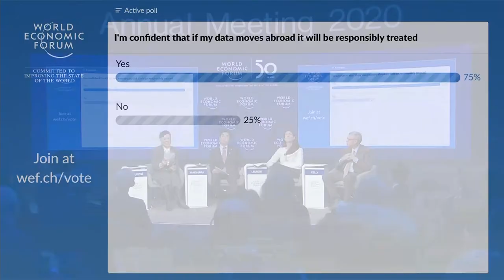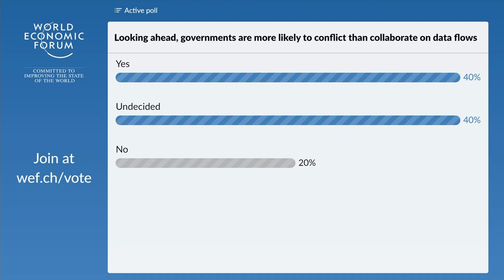Building Trust in Data Flows -WEF eudebates Global Economy and Technology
International data flows are expected to add $11 trillion to the global economy by 2025 but national security and citizens' privacy concerns are fuelling data protectionism. What are the policy solutions to avoid a global squeeze on cross-border data flows?
This session supports the development of the Osaka Track discussion, launched during the Japanese G20.
Access the Platforms for Shaping the Future of Trade and Global Economic Interdependence and Shaping the Future of Technology Governance: Data Policy via TopLink.

Building Trust in Data Flows
Speakers: Hideki Makihara, Helena Leurent, Vera Jourová, Richard Samans, Al Kelly Jr

Stakeholder dialogue on "Building Trust in Data Flows" - Richard Samans, Managing director of the World Economic Forum - Věra Jourová,  Vice-President of the European Commission in charge of Values and Transparency - Hidelki Makihara, Japan State Minister of Economy, Trade and Industry (METI) - Alfred F. Kelly, Chief executive officer of Visa, Inc - Helena Leurent, Director-General, Consumers International.

Tech for Good
New technology is always disruptive. It kills jobs, creates new ones, and ushers in profound social change. But the breakneck speed and sheer scale of this round of technical change is something else – it threatens the very definition of what it is to be human. We're being presented with a huge range of ethical dilemmas. How do we get together to agree the rules on things like genetically modified babies, the robots of war, and the algorithms that determine our life chances? Should we just slow things down a bit?

International transfers of personal data
EU data protection rules apply to the European Economic Area (EEA), which includes all EU countries and non-EU countries Iceland, Liechtenstein and Norway.

When personal data is transferred outside the European Economic Area, special safeguards are foreseen to ensure that the protection travels with the data.

The reform of EU data protection legislation adopted in 2016 offers a diversified toolkit of mechanisms to transfer data to third countries: adequacy decisions, standard contractual clauses, binding corporate rules, certification mechanism, codes of conduct, so-called "derogations" etc.

While the architecture of the international transfers' regime is similar to that under the 1995 Data Protection Directive, the reform simplifies and expands the use of existing mechanisms and introduces new tools for international transfers.

Having completed the reform of EU data protection legislation, the Commission has adopted a strategy on international data flows. Its Communication of 10 January 2017 presents its approach in developing adequacy decisions as well as other tools for transfers and international data protection instruments.

The EU has developed specific provisions concerning cross-border data flows and privacy protections to be tabled in international trade negotations.

Transfers in certain sectors are based on specific international agreements. Examples of international agreements involving the transfer of personal data are:
- the Passenger Name Records (PNR)
- the Terrorist Financing Tracking Programme (TFTP)

The General Data Protection Regulation (GDPR), the Data Protection Law Enforcement Directive and other rules concerning the protection of personal data.